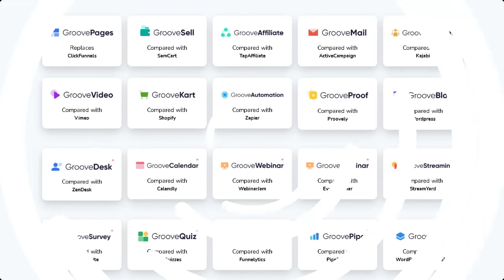Custom Domain Vs Free Subdomain Backlinks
Let’s talk about custom domain vs free subdomain backlinks.

Backlinks are important for all websites, and work to increase the rankings for those pages regardless of whether it’s a custom domain or a free subdomain.

However, when you build links to a custom domain name, you are building your own authority.

Whereas when you build links to a free subdomain, you are increasing the authority of another domain name.

As such, it makes more sense to have your own custom domain name and start building links to that.

To do so, you would need to register your own domain name.

While many website builders may want to charge you to connect it to your own custom domain, Groove actually allows you to do this for free.

In fact, Groove gives you tons of features for free that the others are charging thousands for, across over 20 apps that you can start using right now.

Get your own custom domain name set up with Groove instantly, and we will see you on the inside.

RESOURCES